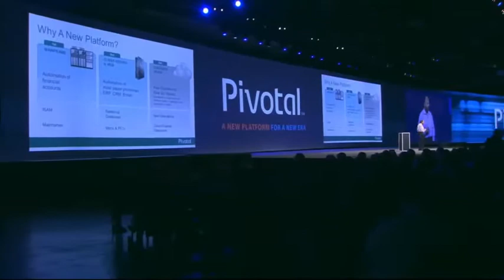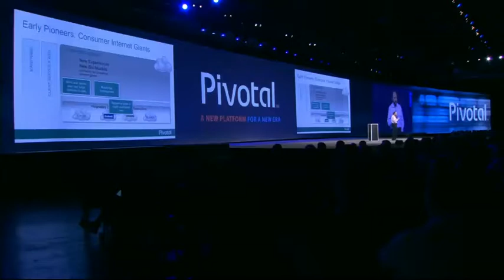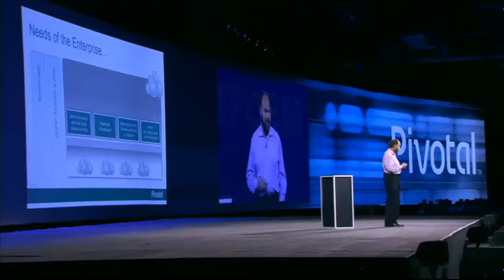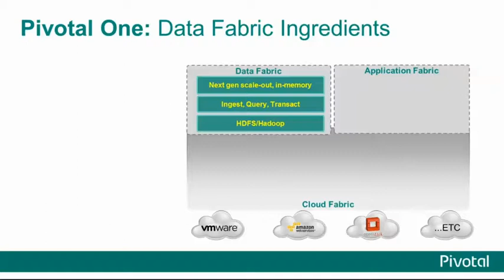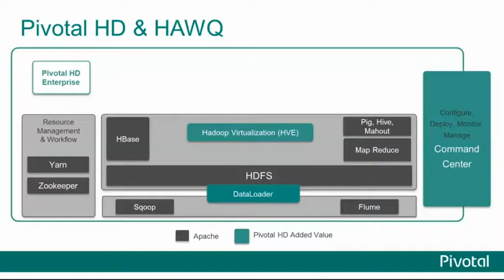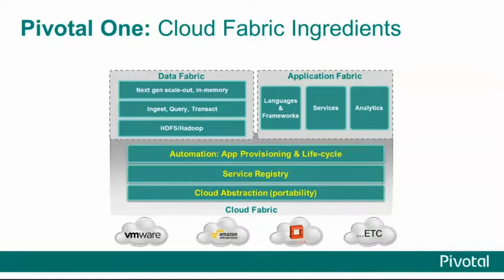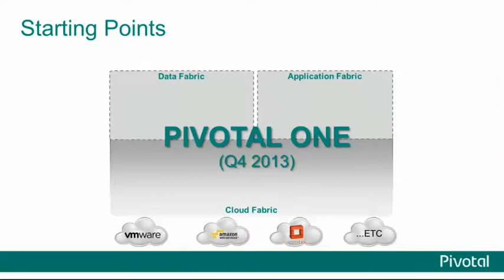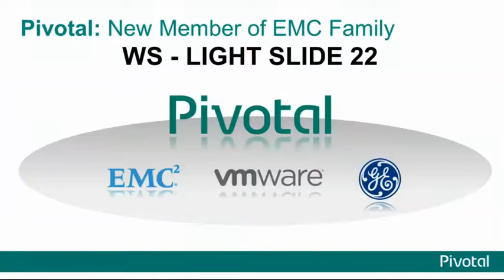EMC World 2013 Paul Maritz Keynote